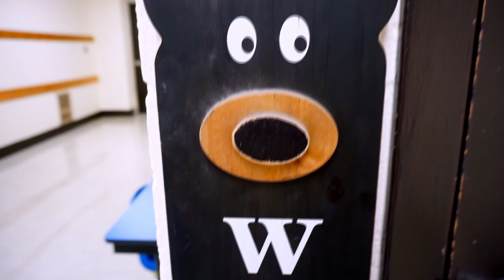Richard Tyson 2020 Edit Reel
2020 Edit reel for Richard (Ty Tyson).